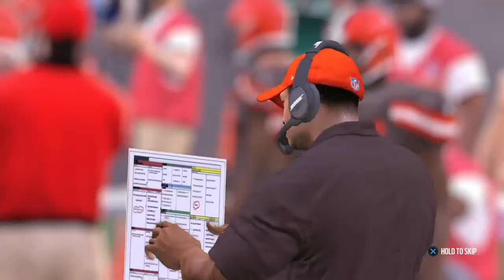Madden 17 | Cleveland Browns| Duke Johnson Jr !!!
Partido de la segunda temporada con Cleveland Browns